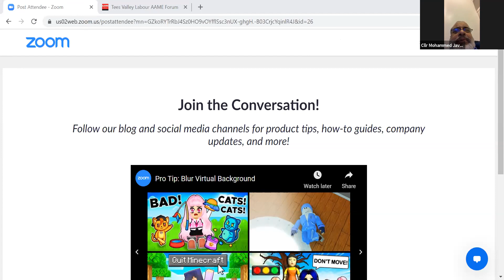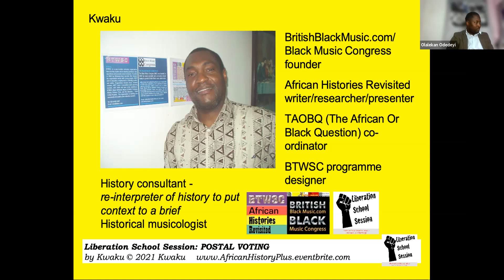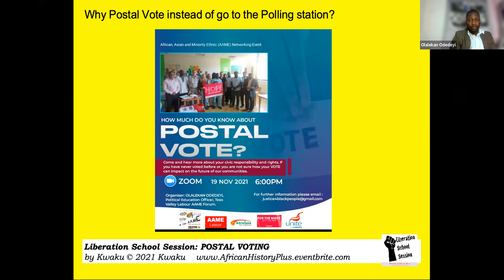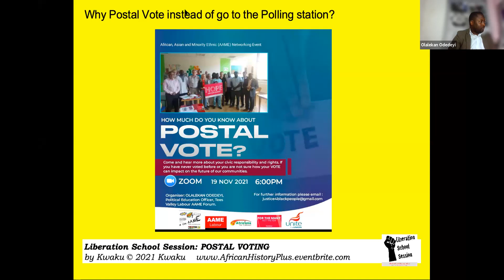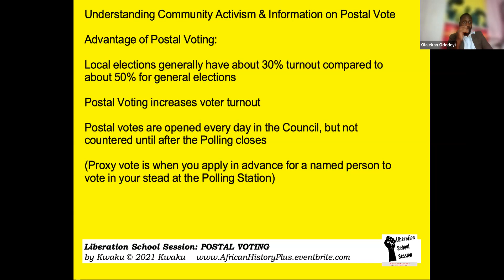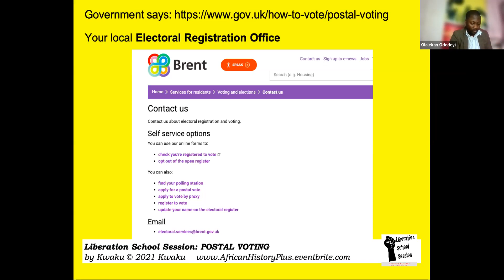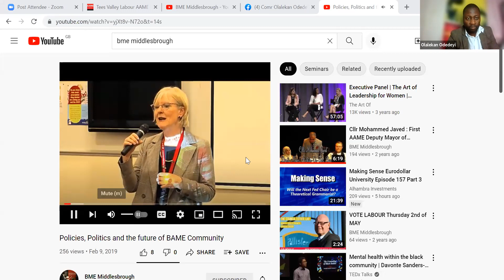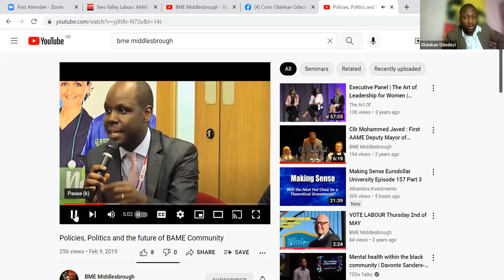& Minority Ethnic (AAME) Community Networking Event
Come and hear more about your civic responsibility and rights. If you are not sure how your VOTE can impact on the future of our communities
There is no other time than now to be politically, economically and financially relevant in our host community. Since the existence of all the Local Authorities in the North East of England, apart from Chi Onwurah MP as Member of Parliament for Newcastle, the African Community have never been included in Political Leadership and Public Service Decision Making and Policy Formulation. The people of African heritage have never had one local Councillor, Senior Police officer, Council Executive Member, Children Services Team manager or executive member, neither executive member in Colleges nor Universities.

The question is when do people of African heritage get social, culture and economic empowerment voice in the North East of England and at the National level?.

If you never even set any goals and don’t really have any direction don’t settle for less than you deserve. If you want to change things then all you need to do is get yourself a ticket and attend this event.

Have you got a community focused projects or ideas, and in need of either mentoring or motivational support? If yes, this event is for you.

You need to know how to move forward in 2021, people who sit on the fence stay sat on the fence. If you have little interest for politics or thinking of becoming an Activist, this forum is for you.

According to Middlesbrough IRO 2017/2018 report, it details that African children are 3 times more likely to be taken into care than any other minority ethnic, it also buttressed that African children are 4 times more likely to be taken into care than a white British child.

African children make up the second largest group of Looked After Children whilst African people make up only 1.5% of Middlesbrough population.

As part of our ambition, we want year 2021 and beyond to reflect a decade to end injustices, austerity, hostile and inhumane immigration policy, exorbitant visa fees charges, inequalities in housing, education and health services.

It is our belief that in an ideal world, there should be no room for racism such as Afriphobia.